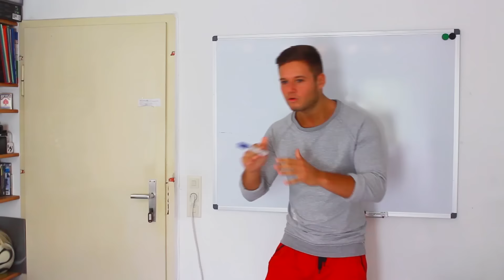KETCHUP #4 - Von der Rückkehr bis jetzt | junggesellen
Praktischstes Handyladekabel des Universums

Da wir das eigentliche heutige Video auf nächste Woche verschieben müssen, stopfen wir kurzerhand ne kleine Ketchup Episode ein und gönnen uns und euch paar alte Videos um in den Erinnerungen zu baden! :D

saehmon, nilsibe